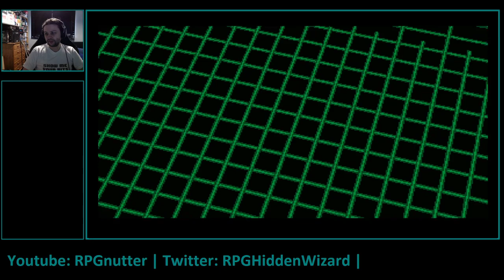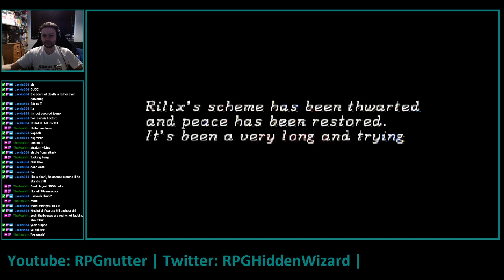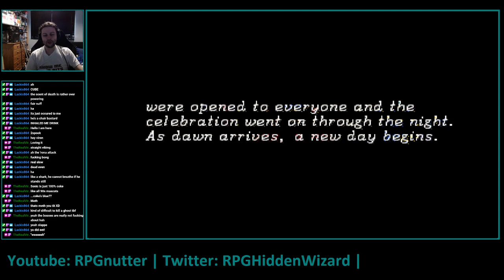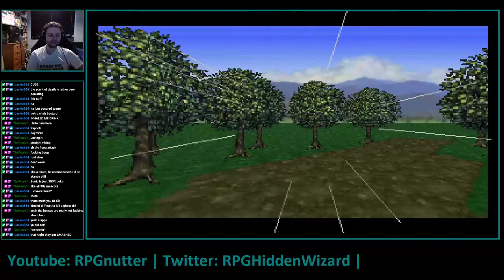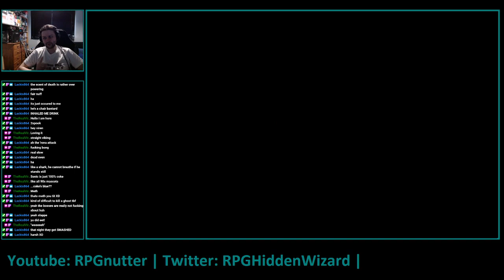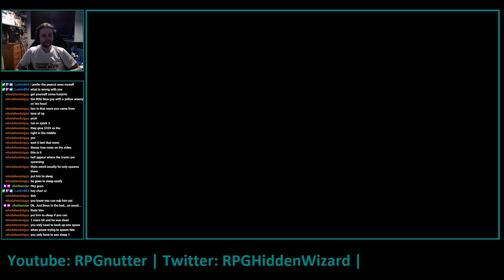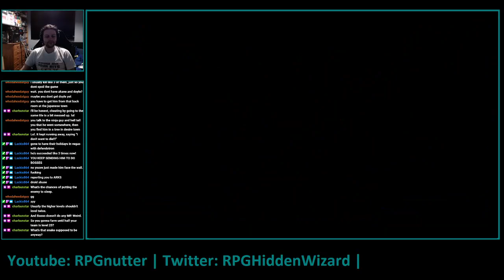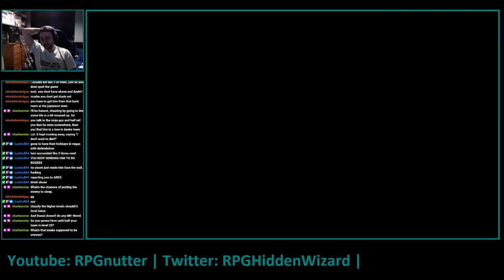Let's Stream Shining the Holy Ark Part 7 - Doing the Right Dungeon!!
It is astonishing how much easier the game is when you aren't doing things out of order.